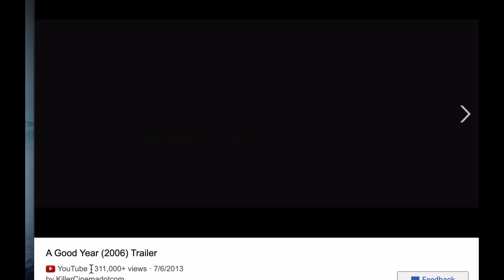Application(s)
Wealthfront Software LLC (“Wealthfront”) offers a software-based financial advice engine that delivers automated financial planning tools to help users achieve better outcomes. Investment management and advisory services are provided by Wealthfront Advisers LLC (“Wealthfront Advisers”), an SEC-registered investment adviser, and brokerage related products, including the cash account, are provided by Wealthfront Brokerage LLC, a member of FINRA/SIPC.